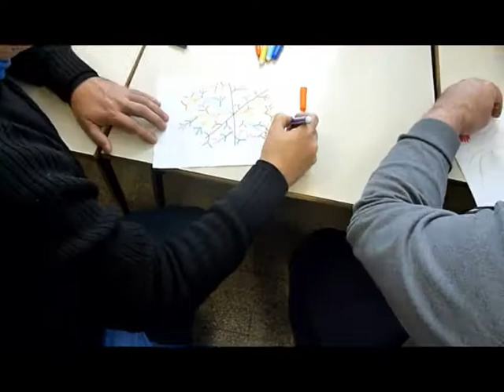Ponte mi sombrero Taller Escuela de Familias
Erasmus +. SEPIE